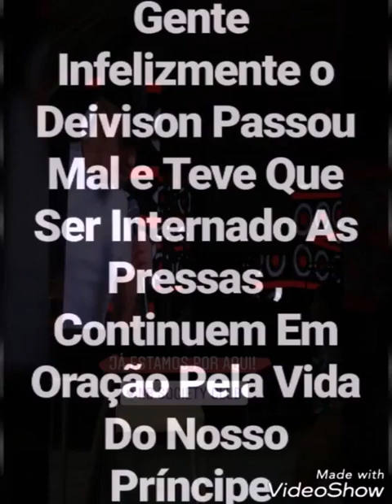SHOW BENIFICIENTE DE DEIVISON VEJA COMO FOI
SE ESCREVAM NO CANAL E ATIVE AS NOTIFICAÇÕES